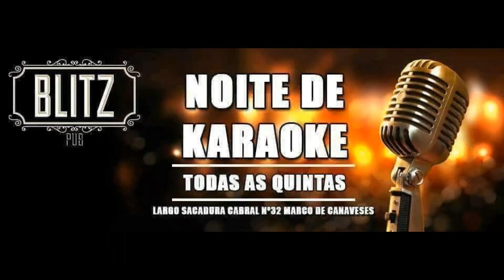ANEDOTA #7 de 100 (SAPATO DA SOGRA)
Um beijo
e um abraço
e um copo
de bagaço